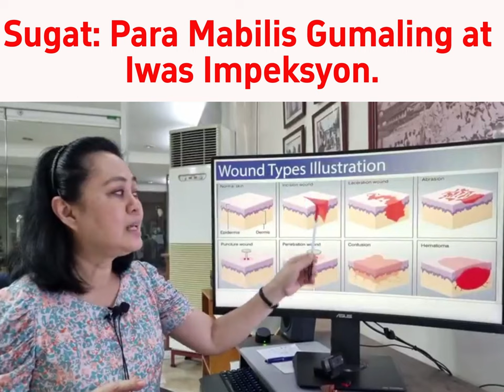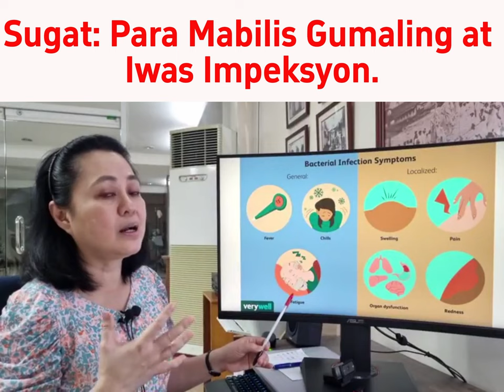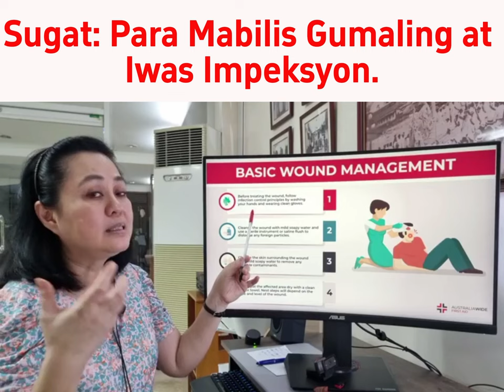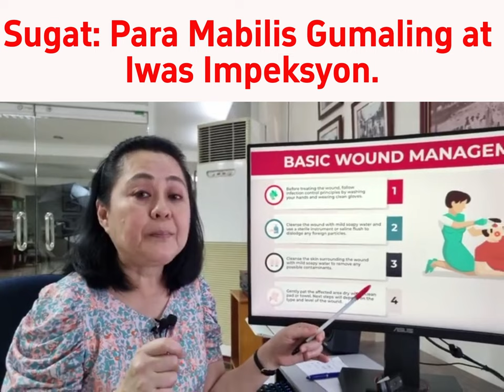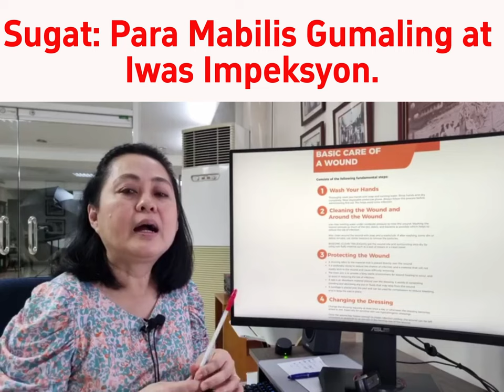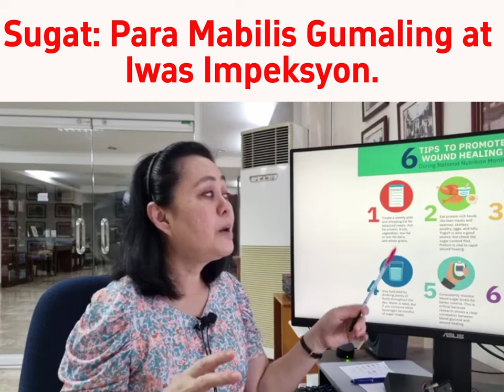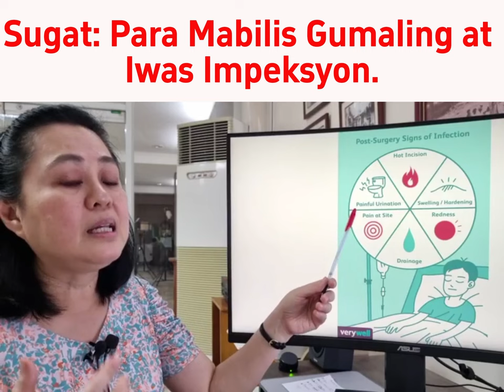Sugat: Para Mabilis Gumaling at Iwas Impeksyon. - By Doc Liza Ramoso-Ong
Sugat: Para Mabilis Gumaling at Iwas Impeksyon.